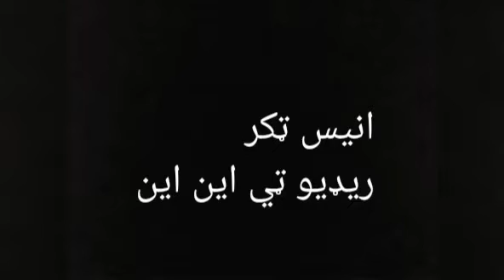Charsada Women Protest against Police and Govt